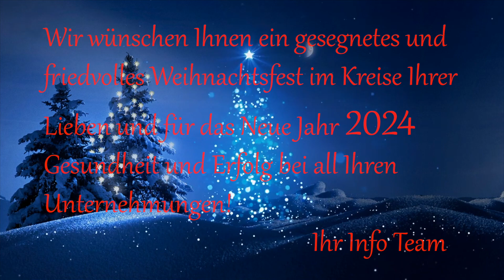Weihnachtsgrüße 2023 Niedernhausen Info